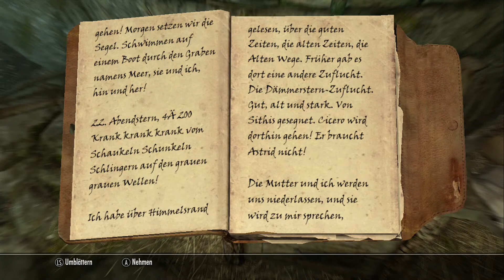TES V: Skyrim #511 - Der Wahn zweier Männer - [Lets Play] [Xbox 360] [deutsch]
► Skyrim - Dawnguard
• Erste Folge: http:/goo.gl/ge07f5

•Genre: Rollenspiel
•Publisher: Bethesda Softworks
•Developer: Bethesda Game Studios